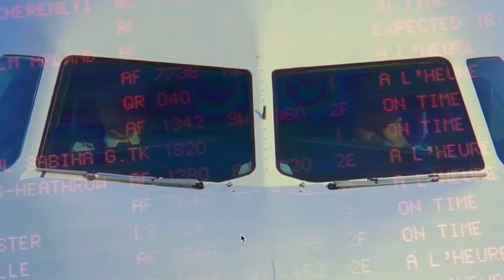Tangerine Corporate Travel - The Human Touch